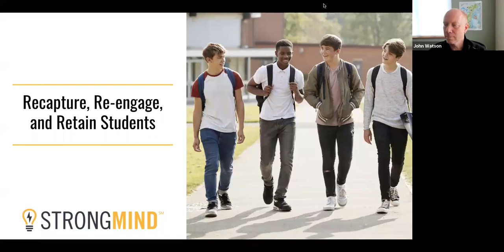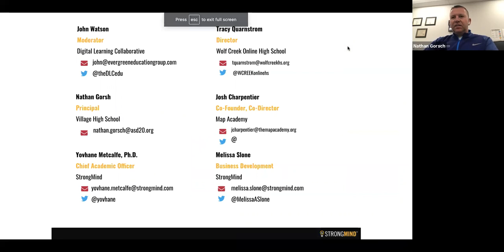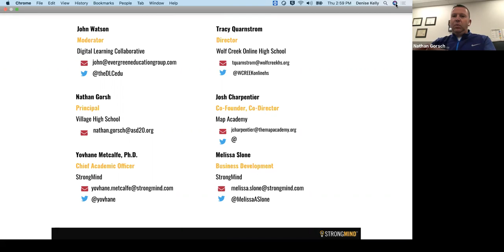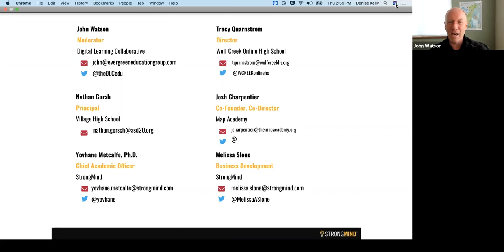Recapture, Re-engage, and Retain Students by Adding Options Part 2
Although some students struggled with the disruptions to K-12 learning this year, others have thrived – with academic outcomes improving in blended/hybrid and virtual learning. Hear how fellow educators and leaders are keeping their students engaged and enrolled in their districts!